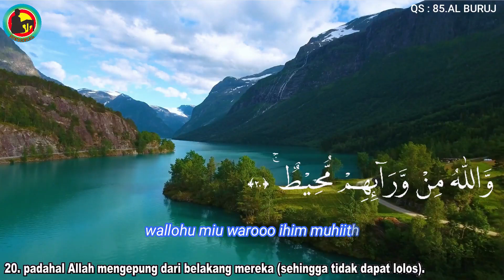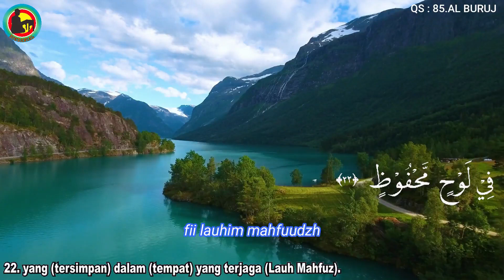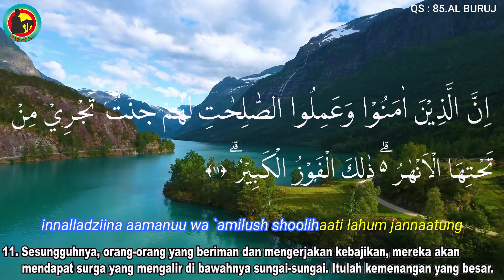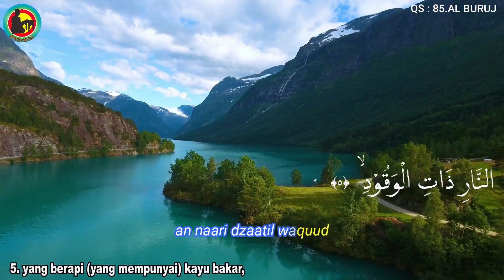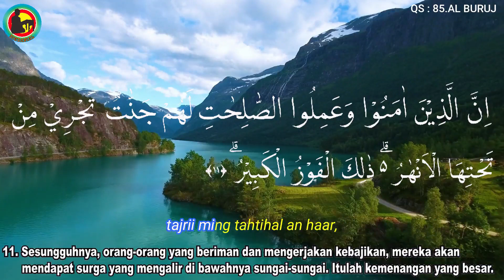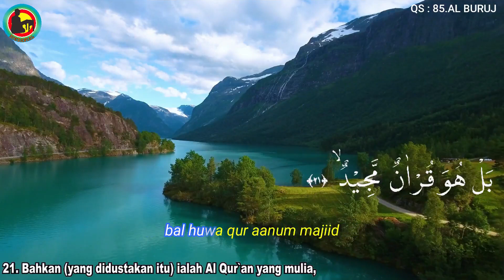SURAT AL BURUJ || HAFALAN SURAT JUZ 30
Semoga keberkahan dan kebahagiaan selalu untuk kita semua di dunia dan akhirat. Aamiin...